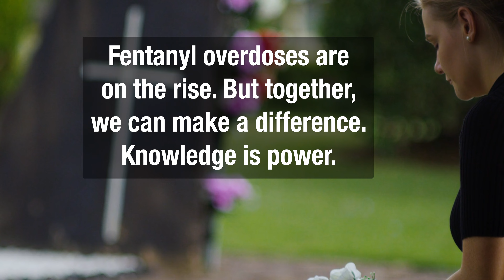Kieth Hancock Carroll County Coroner Fentanyl